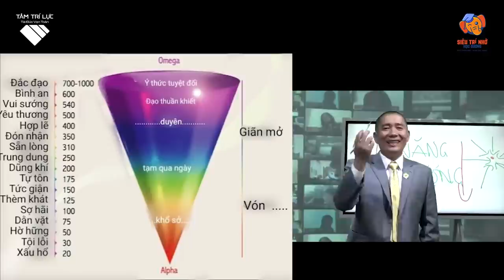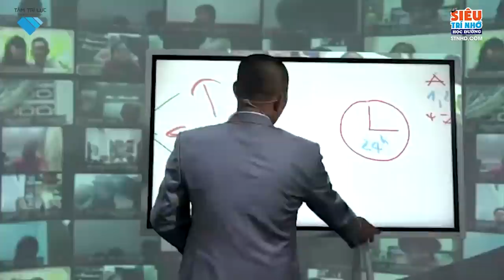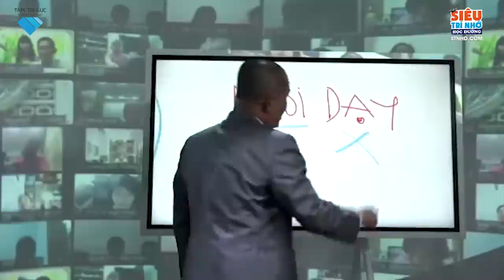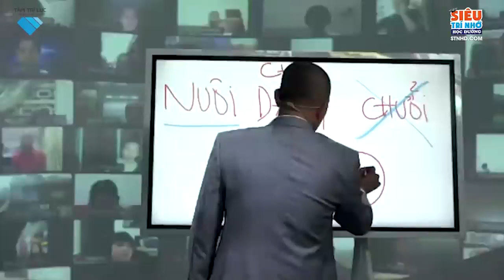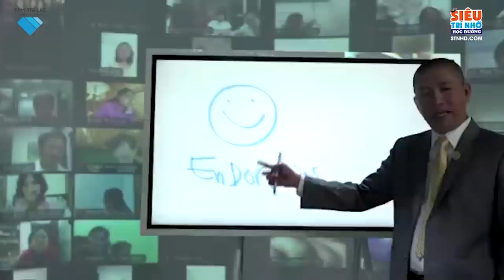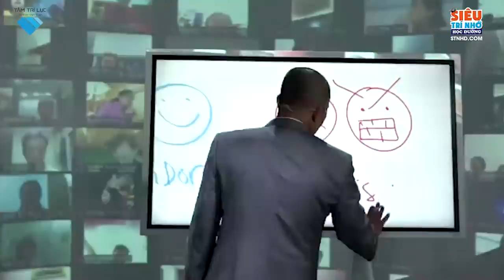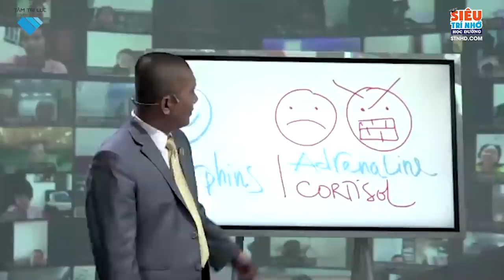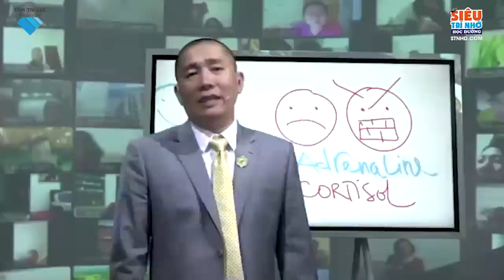Tại sao Giàu Có hay Nghèo Khó đều không vui? - Nguyễn Phùng Phong